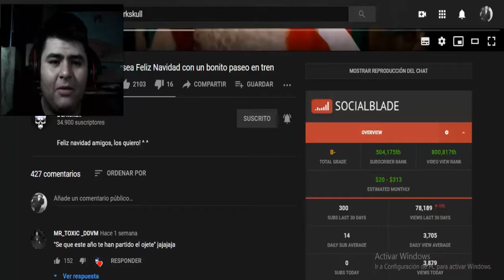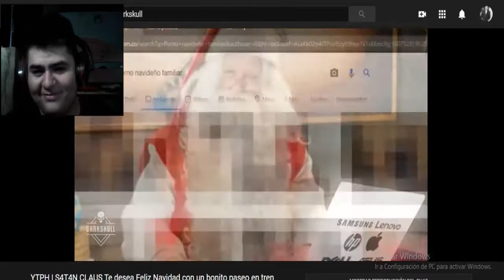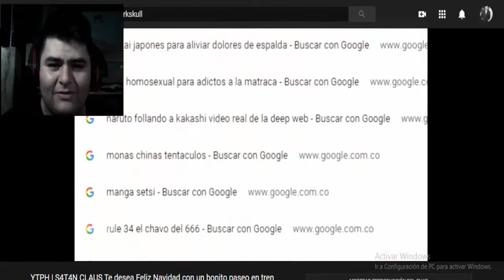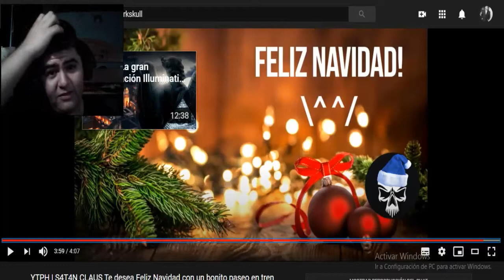PAPÁ NOEL EXTRAÑO (YTPH/REACCIÓN)